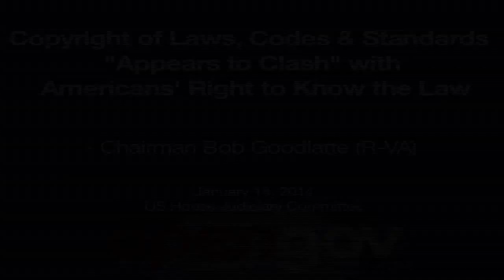Goodlatte: Copyrighting & Charging to Access Public Laws "Appears to Clash" with Americans' Rights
Rep. Bob Goodlatte (R-VA) opening statement at today's US House Judiciary Committee hearing on the copyrighting of public information like laws, standards and legal codes.